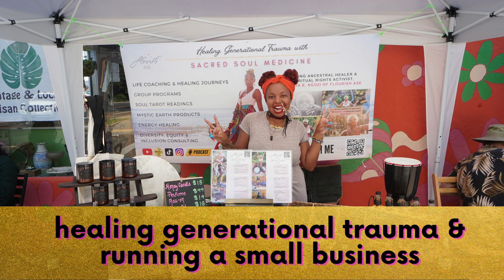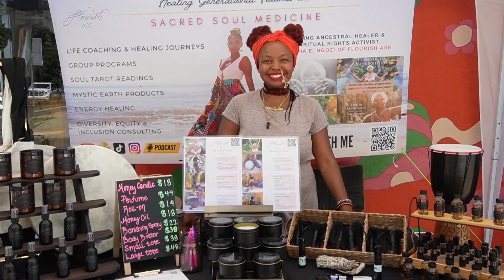Healing Generational Trauma & Running a Small Business 🛍️ Divine Timing!